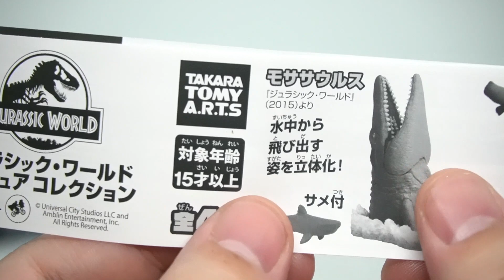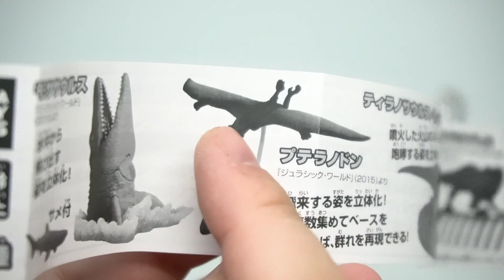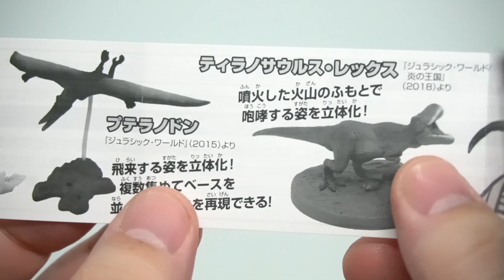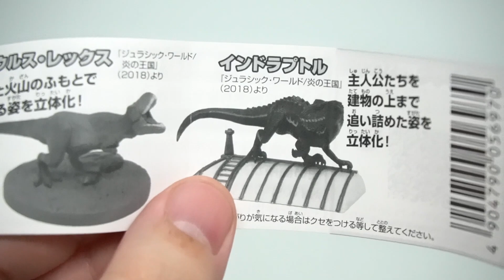映画のシーンを立体化！カルノタウルスもいる！？ジュラシックワールド フィギュアコレクション 全4種 ガチャガチャ 開封レビュー JURASSIC WORLD GACHAPON Capsule Toys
前回のジュラシックパークに引き続きジュラシックワールドも最高のラインナップでした✨